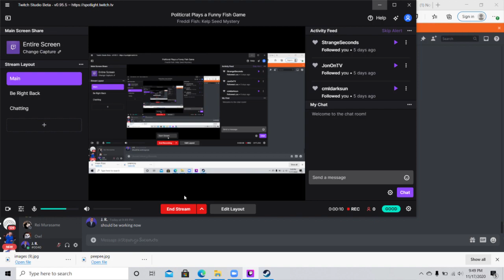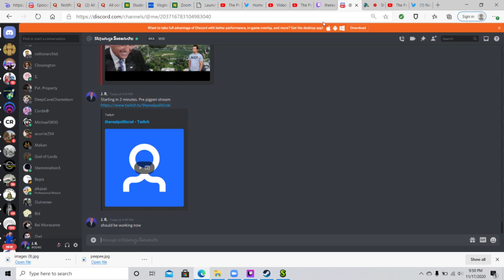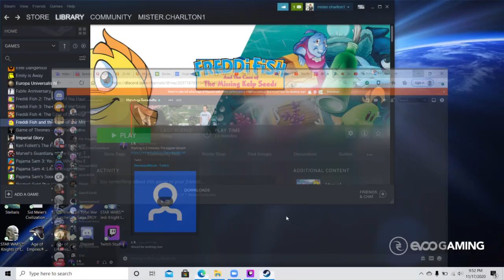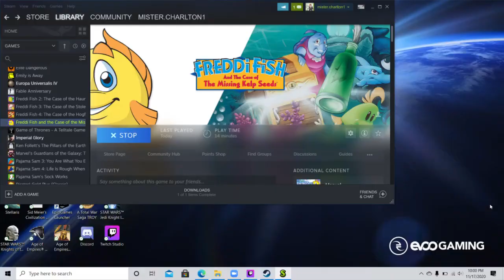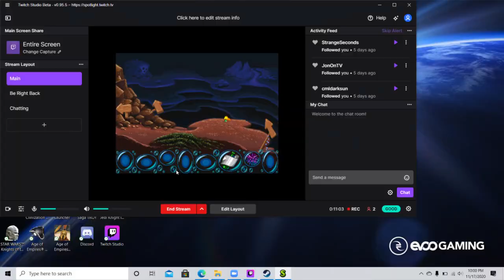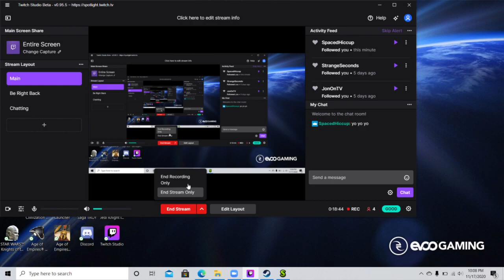Nancy Drew is a Fish (Funny Fish Game Pt. 1)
The Policrat streams a funny fish game.